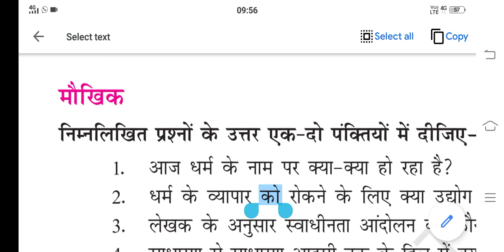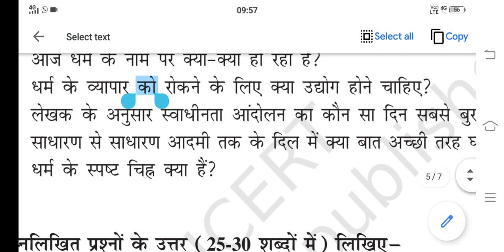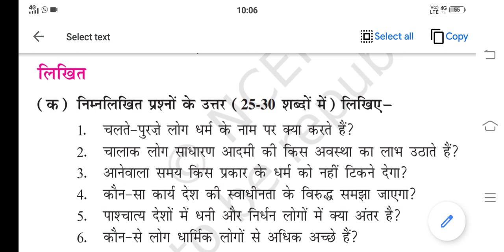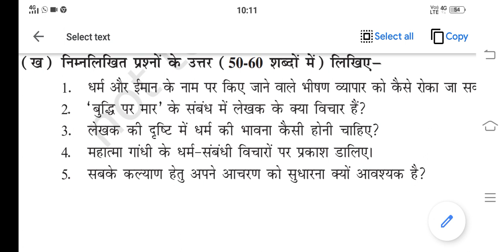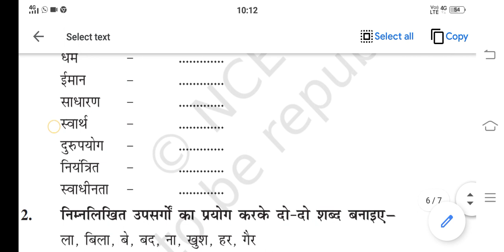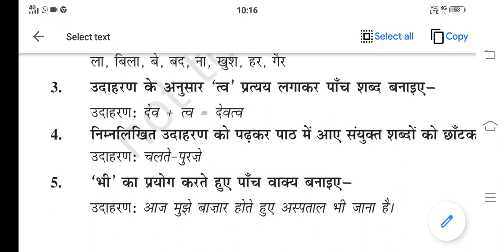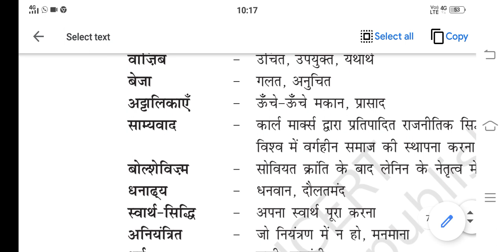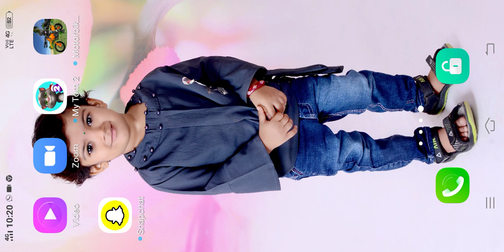NCERT | CLASS IX | Hindi | dharm ki aad Exercise